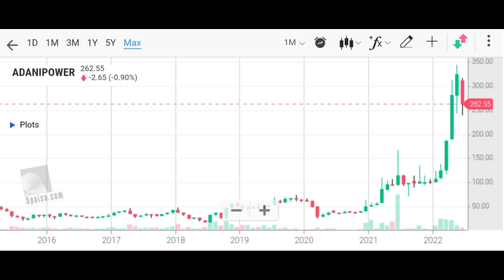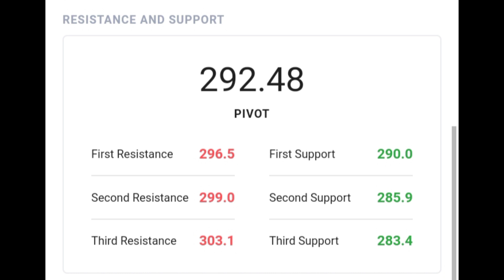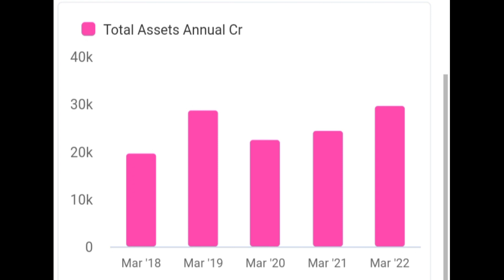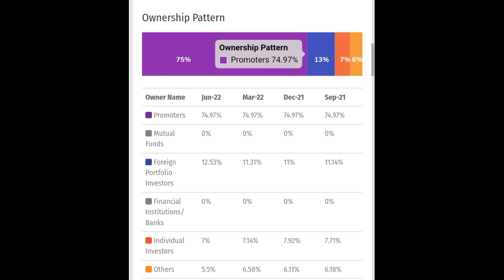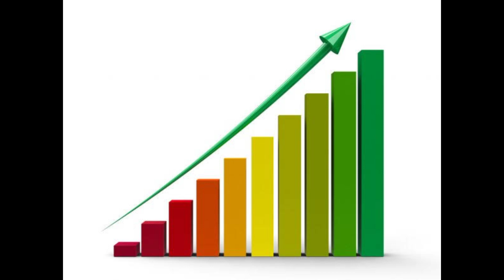20 हजार से 565 करोड़ कैसे बनाये | Crorepati kaise bane | How to become billionaire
20 हजार से 565 करोड़ बनाये,
Investment ka power,
How to invest in SIP
Best share name
Top share of market
How to become a billionaire
How to become a crorepati